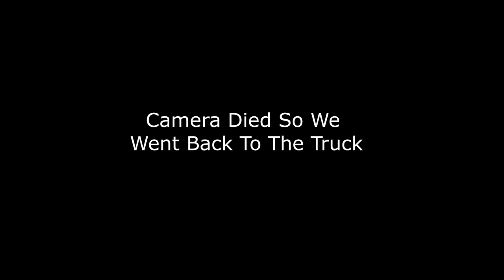Fishing Arkansas MOST DANGEROUS River... and it was LOADED with AGGRESSIVE FISH! (Biggest in Years!)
Today we have traveled to a mountain river in hopes of catching some big fish and escaping the extreme heat! The only catch is that this is one of the most dangerous rivers in the state laced with hidden sinkholes that can suck you under. We are going to do our best to avoid any potential danger and catch some nice fish!